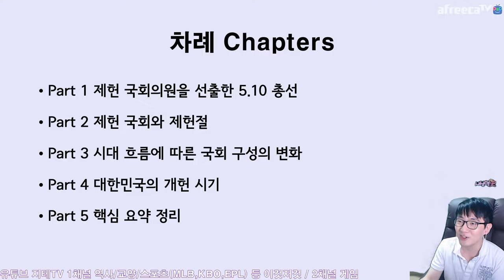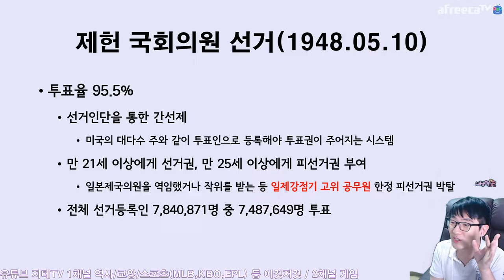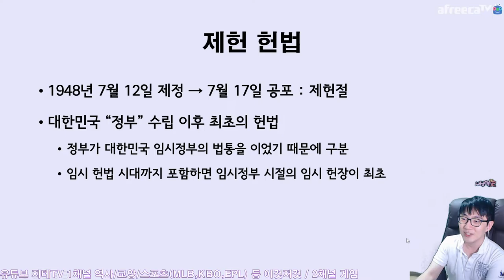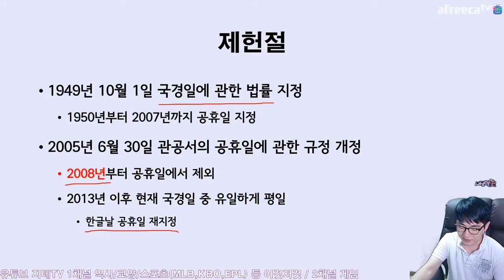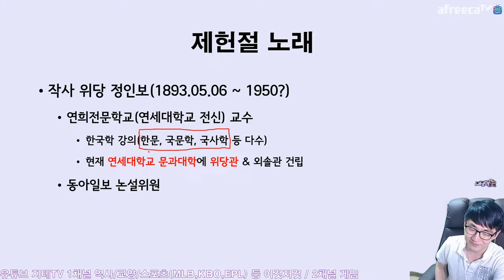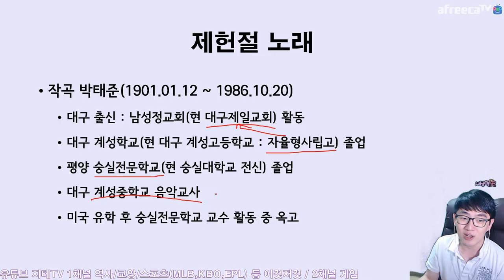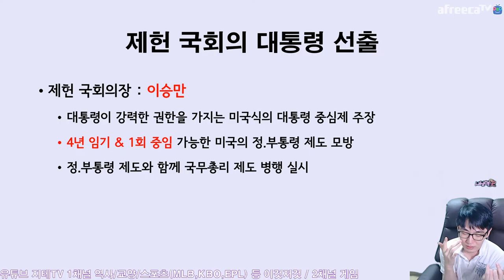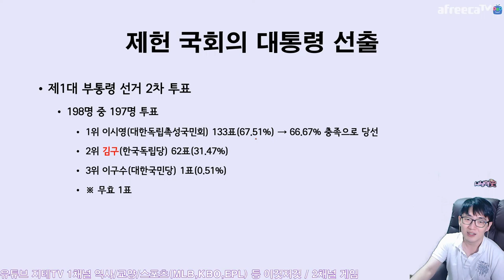대한민국의 🇰🇷 제헌국회와 🏛 제헌절은 어떻게 만들어졌을까요? The Constitution Day 2021 Ver. | 지테TV 사심 史心 역사 255화 1부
2021년 아프리카TV 제헌절 테마 이슈 방송(이라 쓰고 숙제 방송이라 읽는)으로 진행한 방송이었어요. 원래 분량은 4시간이 넘는데 이를 3부작으로 나눠서 올릴게요.

Chapters
0:00:00 시작 Intro
0:02:51 제헌 국회의원 선거 5.10 Election
0:23:06 제헌 국회 The Constitutional Assembly
0:30:51 제헌절과 제헌절 노래 The Constitution Day
1:03:30 제헌 국회의 정.부통령 선거 The President Election

※ 국민의례 부분은 편집했어요.

CPU : AMD Ryzen 5800X(8/16)
CPU Cooler : Enermax LIQMAX III ARGB 360
Motherboard : ASUS PRIME X570-Pro CSM
RAM : TeamGroup T-Force Delta RGB CL16 3200Mhz 32GB(16G x 2)
VGA : MSI GTX 1660 Super Gaming X D6 TwinFrozer
SSD(OS & SW) : Samsung 970 EVO Plus 1TB
SSD(Data 1) : Samsung 850 PRO 256GB
SSD(Data 2) : Samsung PM851 128GB with mSATA to SATA Converter
PW : Seasonic Focus Gold GM-750 Modular
Case : Darkflash DLX21 Mesh
Microphone : RODE NT-USB Mini
Webcam : Logitech StreamCam(Main), Logitech C922(Sub)
Keyboard : Logitech K120
Mouse : Logitech G102
Lights : Luxpad K22H x 2
PhoneCam(야외촬영) : Samsung Galaxy S7 64GB